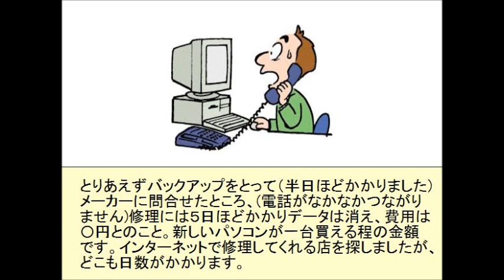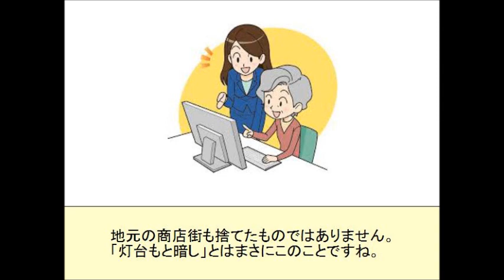Toudai moto Kurashi - Learn Japanese !